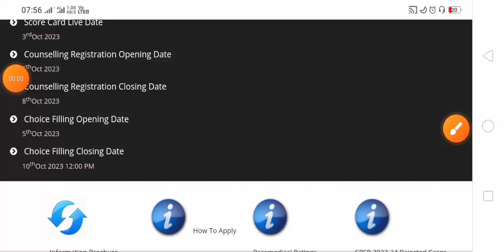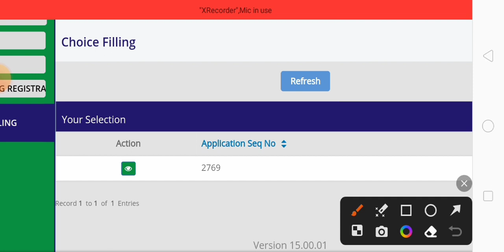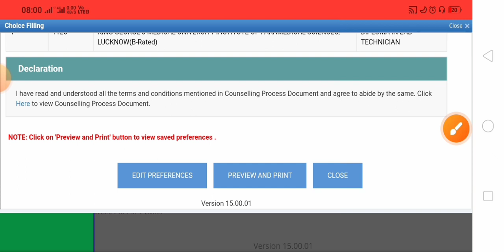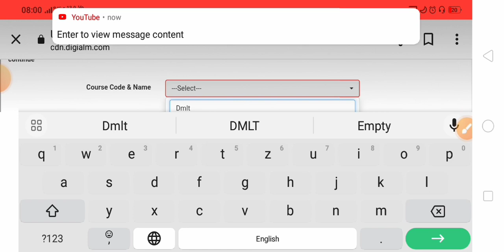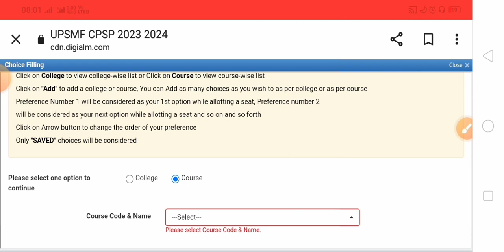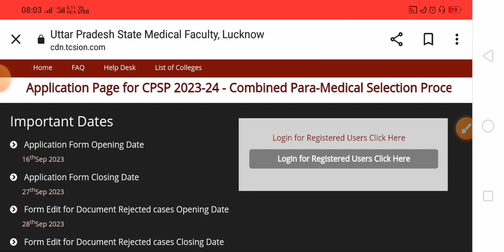upsmfac first round counseling lattest update । upsmfac choice locking date.